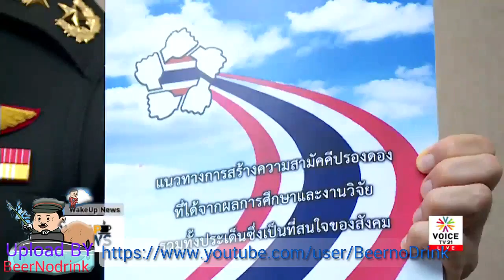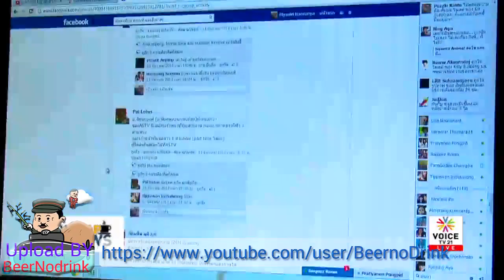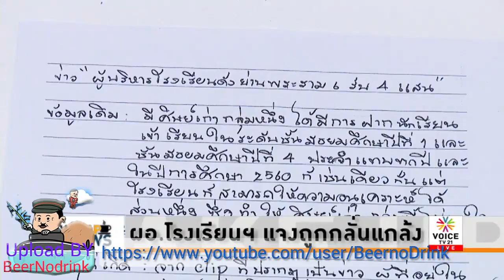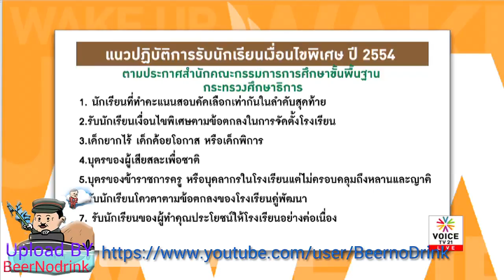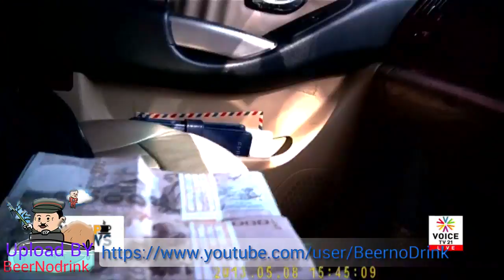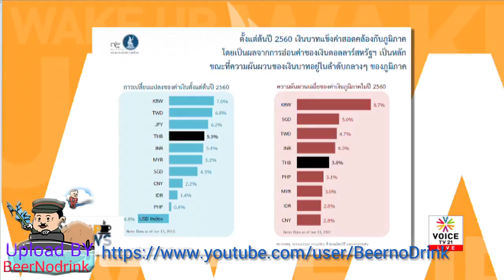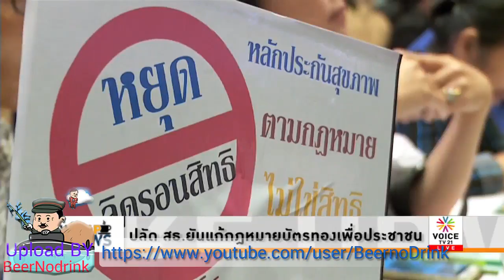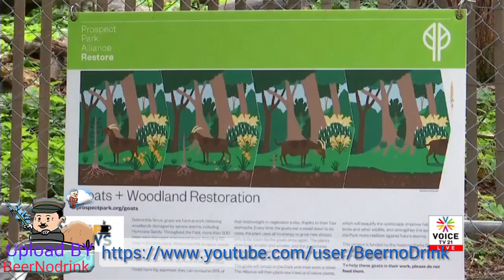Wake up News 20 06 2017 'อนาคตนักการเมือง แค่หางเครื่องพรรคราชการ'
รายการ WakeUp News ประจำวันที่ 20 มิถุนายน 2560  Voice TV

นายเสกสรรค์ ประเสริฐกุล อดีตอาจารย์คณะรัฐศาสตร์ กล่าวปาฐกถา “ทิศทางการเมืองไทยกับสังคม 4.0 ” กล่าวตอนหนึ่งว่า หลังการรัฐประหารกลุ่มชนชั้นนำเก่าพยายามกลับเข้ามามีอำนาจในโครงสร้างการเมืองอย่างถาวร โดยจะเห็นได้จากรัฐธรรมนูญ พ.ศ.2560 ในมาตรา 91 ที่เปลี่ยนระบบเลือกตั้งใหม่เป็นการจัดสรรปันส่วน ทำให้พรรคการเมืองที่ชนะการเลือกตั้งไม่สามารถกุมอำนาจหรือผลักดันนโยบายได้ แต่จะกลายเป็นผู้สืบทอดนโยบายของคสช. ดังนั้น จึงเชื่อว่าการกุมอำนาจของชนชั้นนำภาครัฐจะดำเนินต่อเนื่องไปไม่ต่ำกว่า9-10 ปี